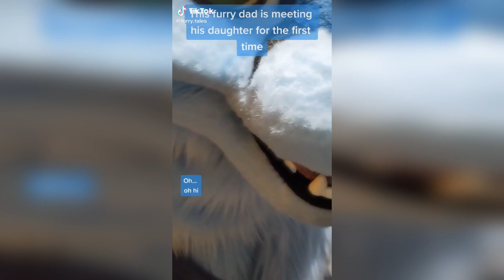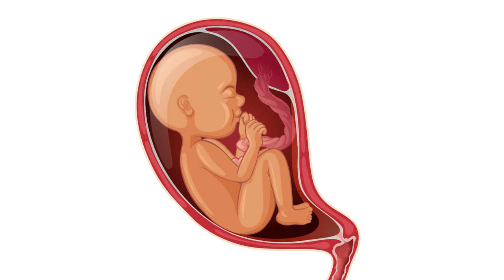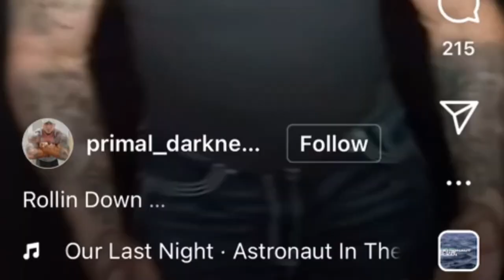Gen Z Are still hilariously Dumb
Gen Z Are hilariously Dumb today we look on a twitter account called Gen Z moments which shows how Gen Z think especially on Gen Z tiktok